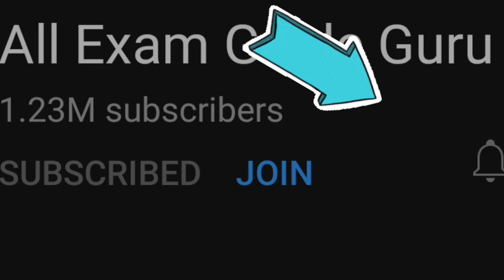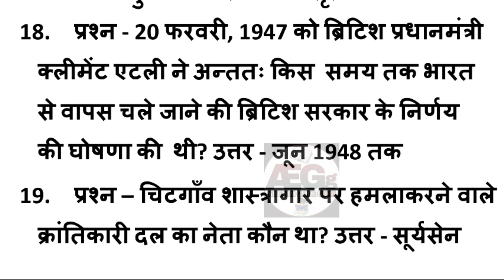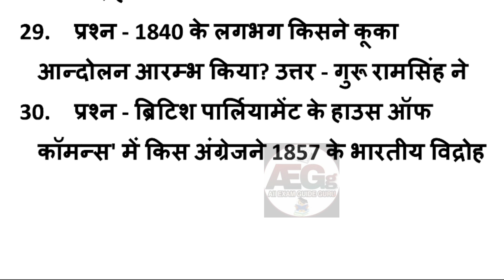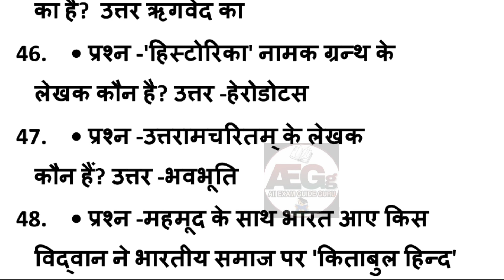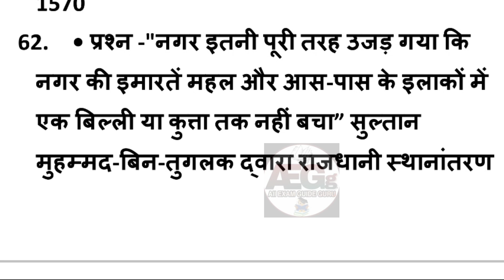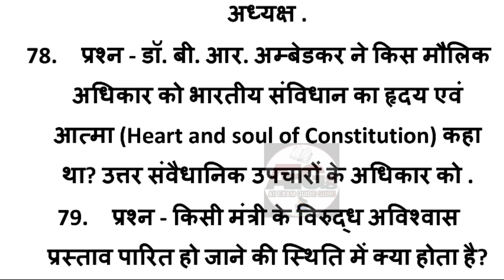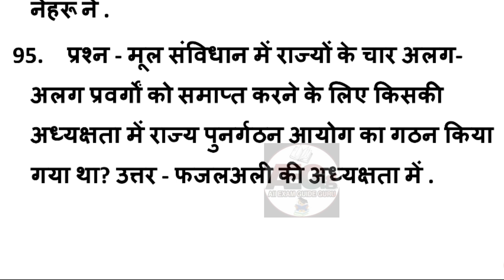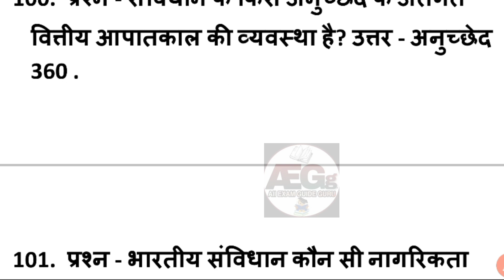एग्जाम में बार बार आये हुए सामान्य ज्ञान वस्तुनिष्ठ प्रश्न, general knowledge most repeated mcq